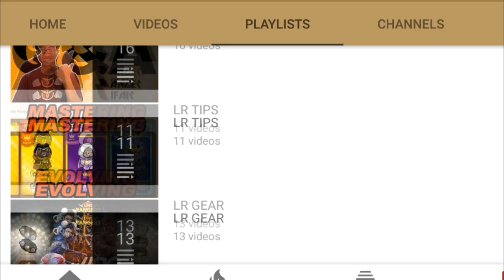POWER OF WATERBENDER RANGERS (ULTRA MEDIUM MAYA & GOLD CHAMPAGNE CONY) LINE RANGERS INDONESIA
MEREKA PENERUS AVATAR KORA !!!